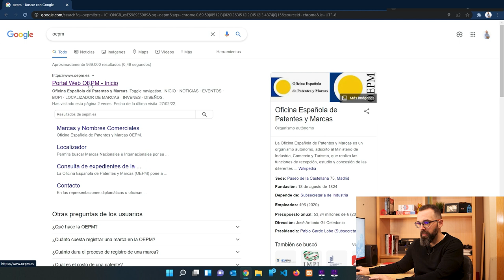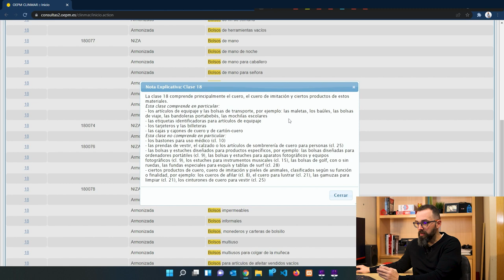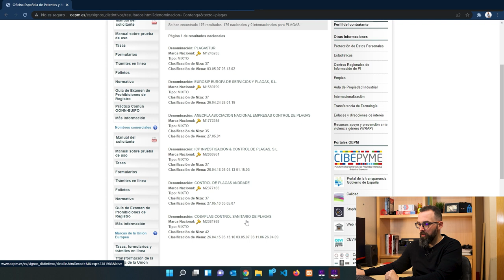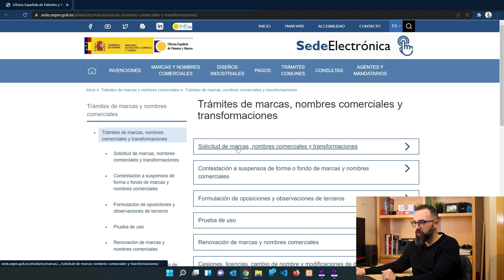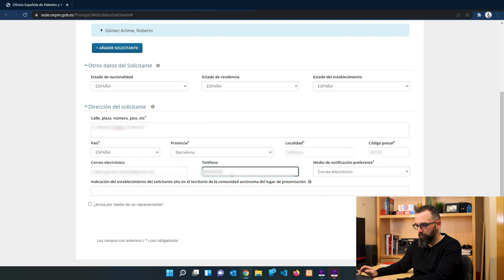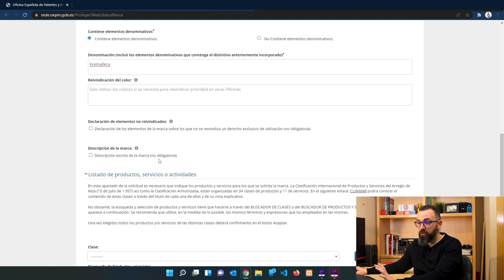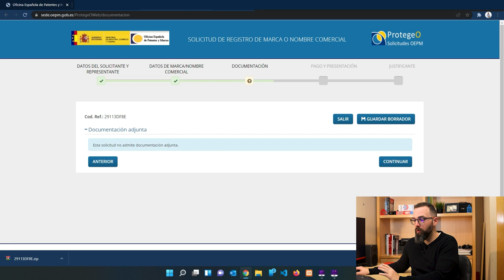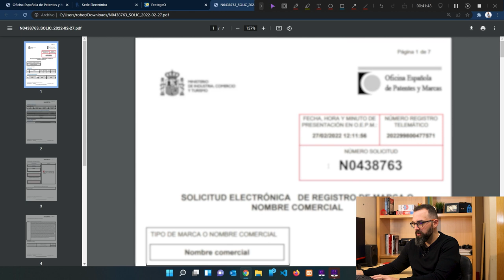✅Cómo registrar una MARCA o un NOMBRE COMERCIAL en ESPAÑA [💥Actualizado a 2023💥].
⭕Si sabes cómo registrar una marca o un nombre comercial te ahorrarás mucho dinero. Puede parecer que sea un proceso lento y caro per si sabes cómo no te costará prácticamente nada de tiempo registrar tu nombre comercial. Yo te enseñaré como registrar tu nombre comercial directamente en la OEPM (Oficina Española de Patentes y Marcas) para que puedas ahorrar tiempo y dinero 💰💰💰!

El registro de tu nombre comercial te permitirá darle un plus a tu negocio 💪💪

🔴Si te interesa el mundo de las marcas y del emprendimiento aquí te dejo un enlace a mi página web

📌Y recuerda, cuanto ya tengas tu nombre registrado te invito a que sigas todos mis trucos y tutoriales